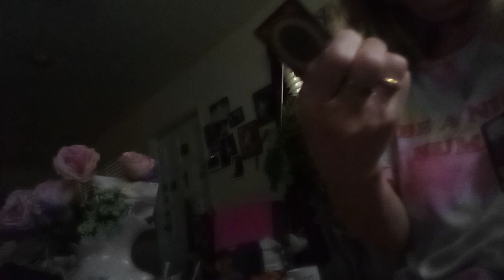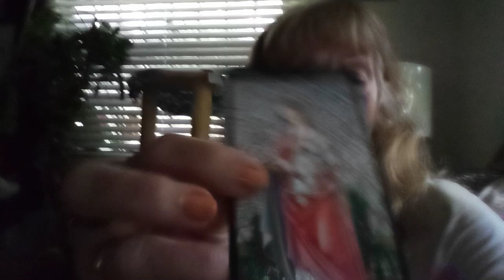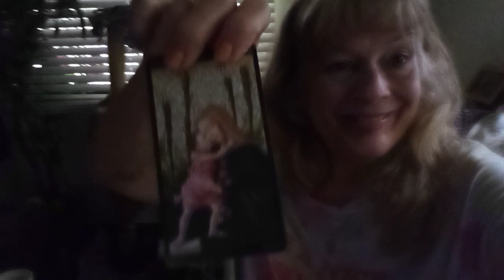Tarot chat. 04/17/23 entertainment biz +Tampa